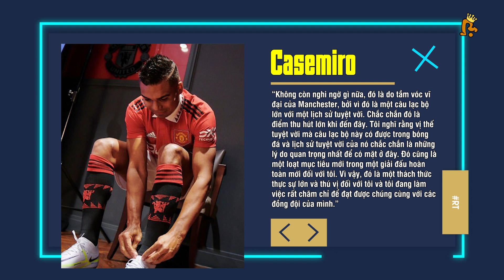“QUÁI VẬT” CASEMIRO: TRƯỞNG BAN THI HÀNH ÁN CỦA MANCHESTER UNITED